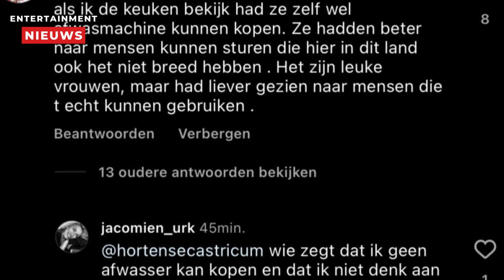URK!-Jacomien reageert op haat die ze ontvangt!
Jacomien Zoer, bekend van het programma URK!, heeft gereageerd op de kritiek die ze heeft ontvangen na het cadeau van Michelle Bibi, die een vaatwasser voor haar heeft gekocht. Onder een post van Shownieuws over het cadeau uit het programma, uit een persoon zijn ongenoegen: "Nou, sorry hoor! Ik vind dit een beetje overdreven. Als ik de keuken bekijk, had ze zelf wel een afwasmachine kunnen kopen. Ze hadden het beter kunnen sturen naar mensen die het hier in dit land ook niet breed hebben. Het zijn leuke vrouwen, maar ik had liever gezien dat het naar mensen gaat die het echt kunnen gebruiken." Iemand anders sluit zich hierbij aan: "Ze krijgt toch gewoon betaald voor deze tv-klus? Daar kan ze wel tien vaatwassers van kopen." Jacomien reageert hierop: "Wie zegt dat ik geen vaatwasser kan kopen en dat ik niet denk aan mensen die het minder hebben." Veel mensen tonen hun steun voor de URK!-ster. Een andere reactie luidt: "Pff, waar maak je je druk om, mens!"
Jacomien en Michelle waren te zien in het laatste seizoen van Echte Meisjes In De Jungle. Jacomien had gehoopt het programma te winnen, omdat ze met het prijzengeld een nieuwe vaatwasser wilde kopen. Helaas ging dit niet door toen Michelle er met de winst vandoor ging. Tot haar verrassing kreeg Jacomien toch een vaatwasser cadeau van Michelle.
In 2023 heeft Jacomien besloten uit de serie URK! te stappen.